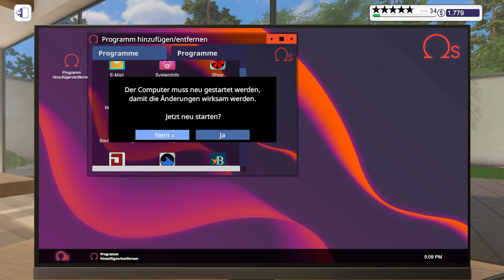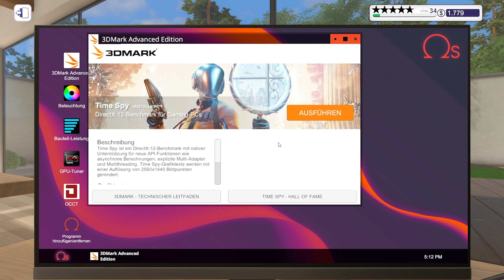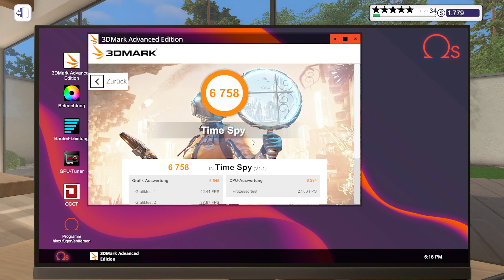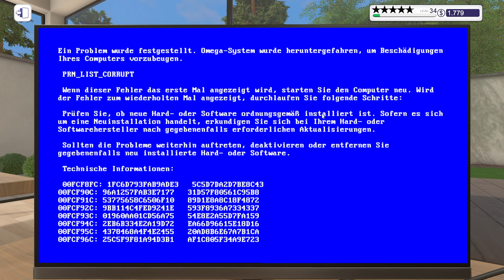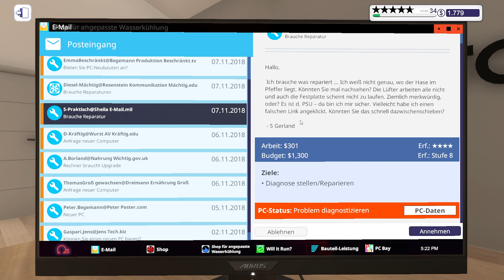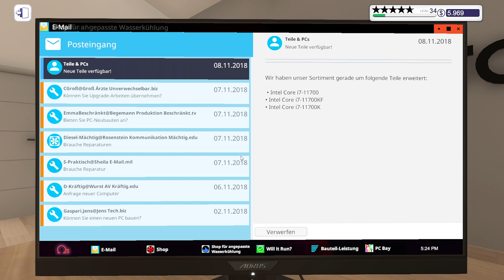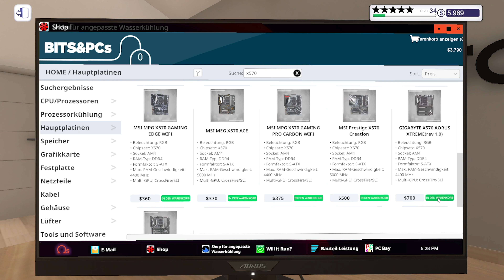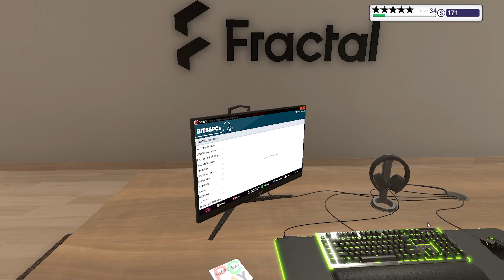RX 6800 + i7 10700 Gaming PC 2021 // PC Building Simulator #411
PC Building Simulator [Deutsch] #411 // RX 6800 + i7 10700 Gaming PC 2021

▪ TITEL: PC Building Simulator
▪ ENTWICKLER: Claudiu Kiss, The Irregular Corporation
▪ PUBLISHER: The Irregular Corporation
▪ SYSTEM: Microsoft Windows, Mac OS, Linux
▪ GENRE: Indie, Simulation